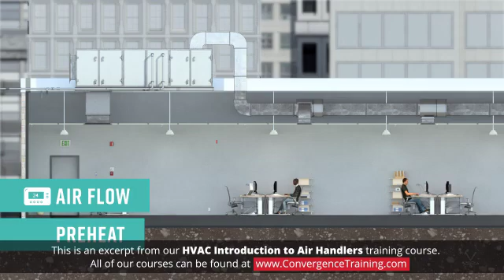HVAC - Air Side: Introduction to Air Handlers for Commercial Facilities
to view the full video and purchase access to our other Commercial Facilities Maintenance courses.

Did you know some air handlers have an airside economizer mode that will delay or eliminate the need for mechanical cooling if the outside air is cooler? The components, in an HVAC system, ensure that the air in this space is clean and odor-free, and that its temperature, humidity and circulation rate are maintained within desired ranges. This interactive online course covers the components of an air handler, the operational functionality of an air handler, the methods of air handler maintenance, and the benefits and operation of an outside air economizer.